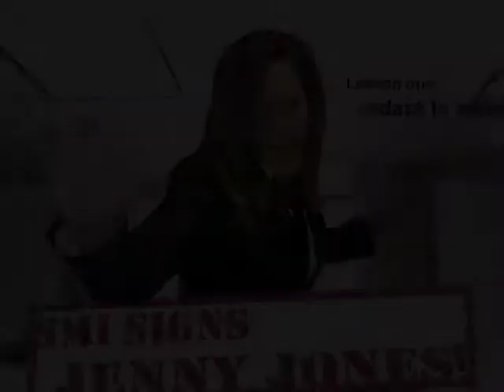LINE BACKER short version.m4v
My students' version of Rebok's ad with Terry Tate.